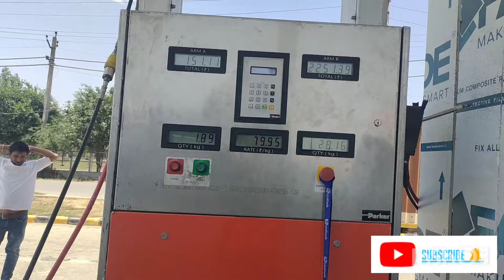🇮🇳 - 🇨🇦 Aaj Kaka Ji Ko Chodne Gye Delhi Airport |🇮🇳 India To Canada 🇨🇦 | Funny $ Emotional vlog ❤️